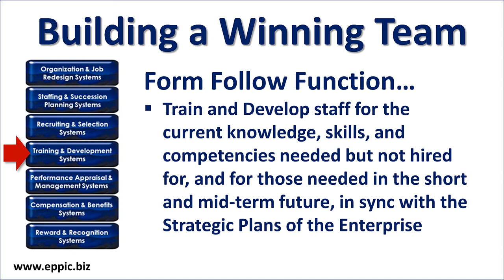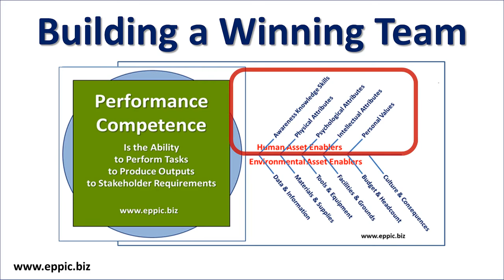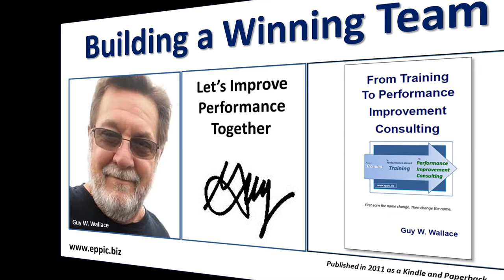Building a Winning Team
Your choice is to design processes, and the organization and jobs, and then populate the jobs with people who are Intelligent and Conscientiousness, and then keep them, grow them, consistent with the Strategic Plans of the Enterprise.

Guy W. Wallace's book "From Training to Performance Improvement Consulting" at Amazon